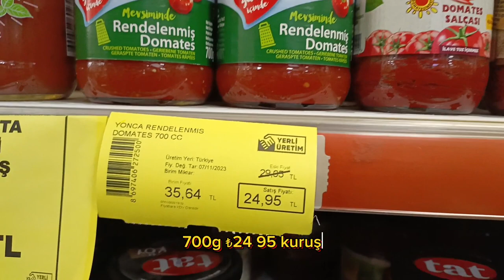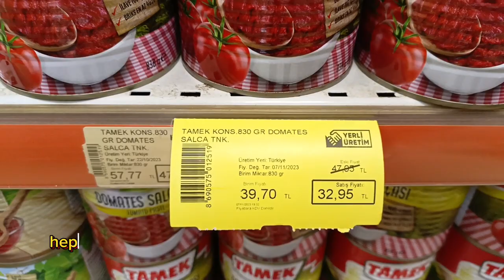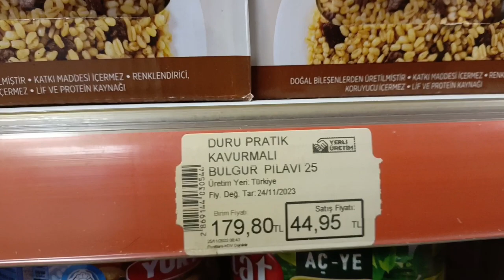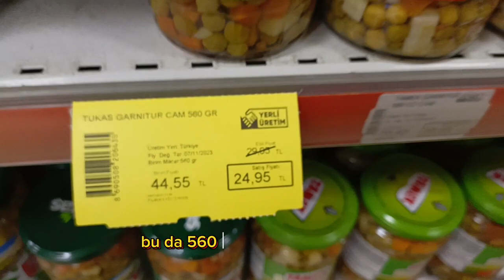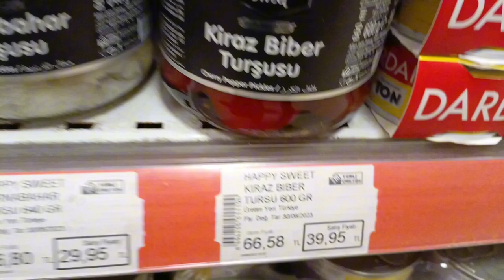HAPPY MARKET KONSERVE - SALÇA FİYATLAR 27 KASIM 2023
Konserve Salça Fiyatlar